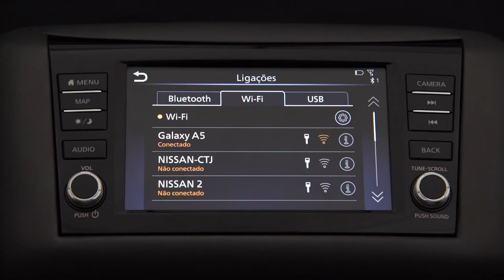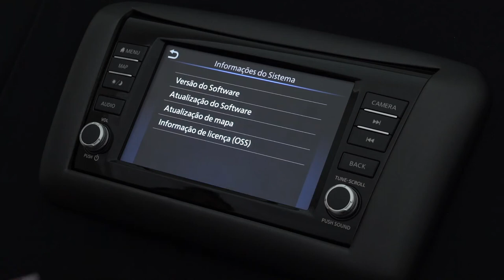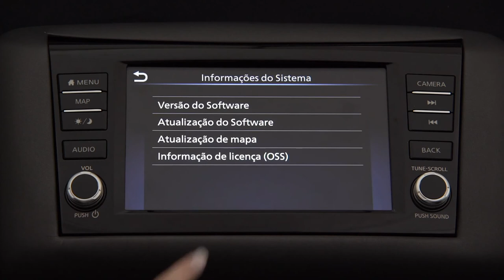Nissan Frontier 2021 - Como funciona o Wifi e atualizações online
Saiba como conectar o sistema multimídia da sua Nissan Frontier a uma rede wi-fi, mantenha seus mapas e atualizações em dia, faça buscas em tempo real e muito mais.